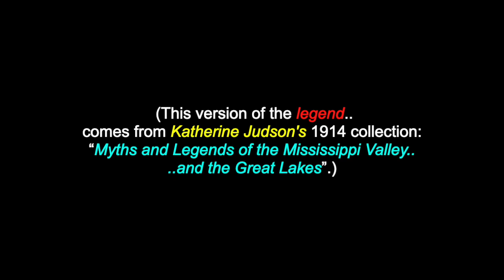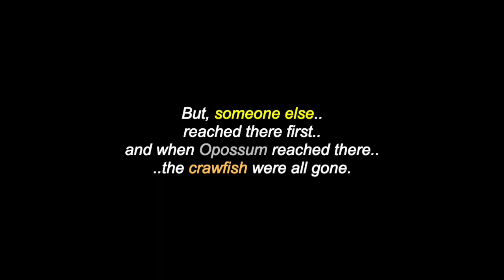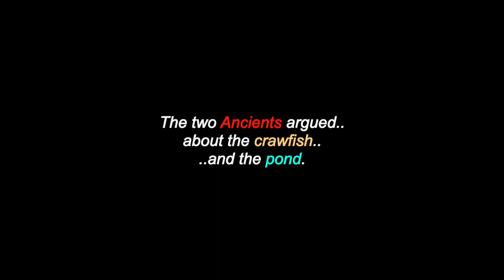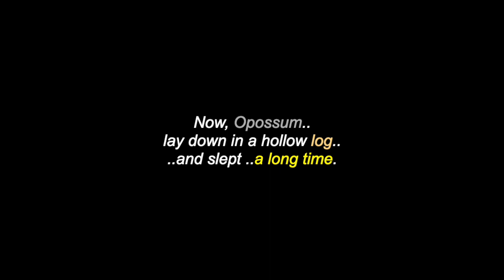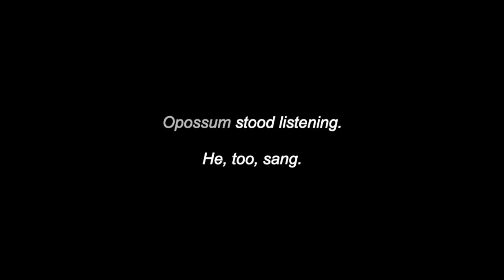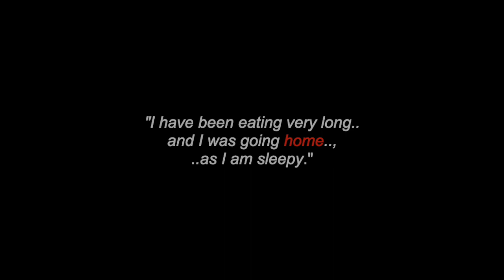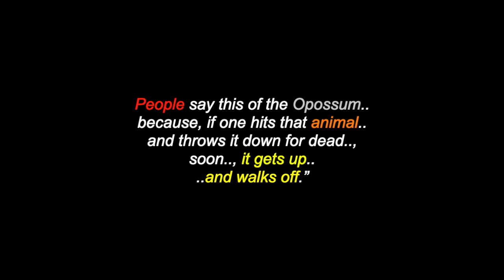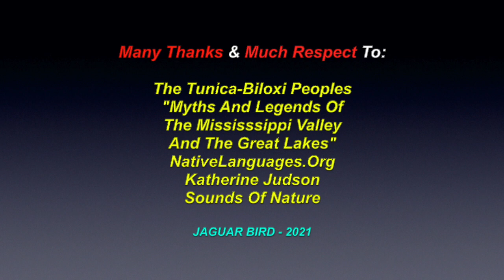Why The Opossum Plays Dead: Tunica-Biloxi Story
This is a video for the Tunica-Biloxi Story: “”Why The Opossum Plays Dead”. There are also videos in this channel for many North & South American Tribes & First Nations, Chiefs, Elders, Historical Events, Indigenous Concerns, Environmental Youth Activists, Quotes.. and much more.

Many Thanks & Much Respect To: The Tunica-Biloxi Peoples..; "Myths And Legends Of The Mississsippi Valley And The Great Lakes”..; Katherine Judson..; NativeLanguages.Org..; Sounds Of Nature.. and to all the other brothers and sisters who have contributed to this video with photos and/or, in any other way.